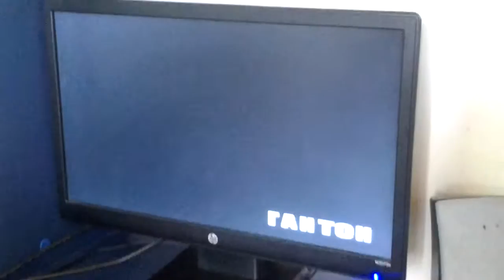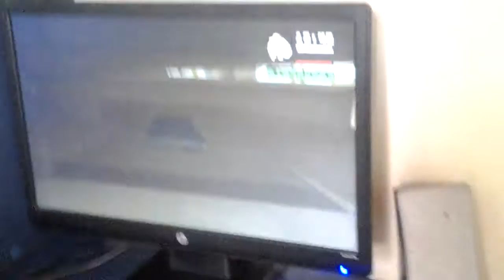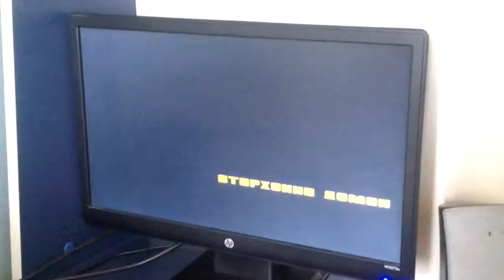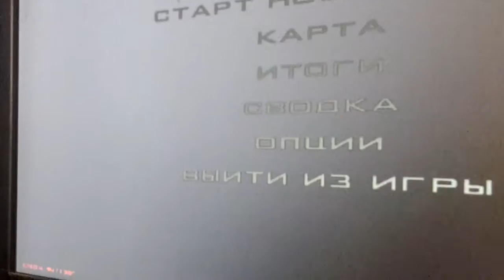Gta san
Fuad huseyn